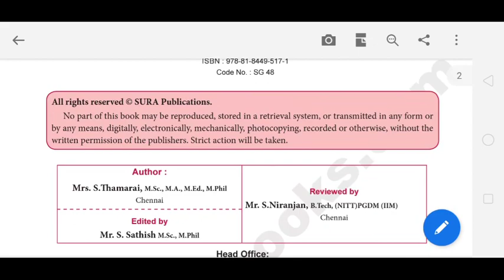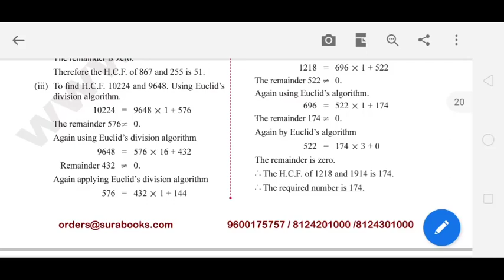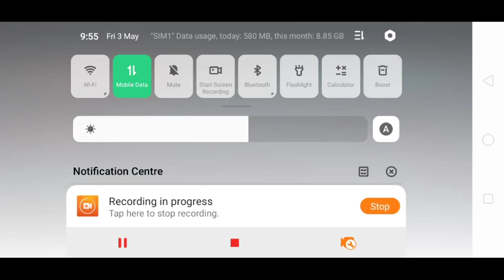10th Maths New syllabus study material